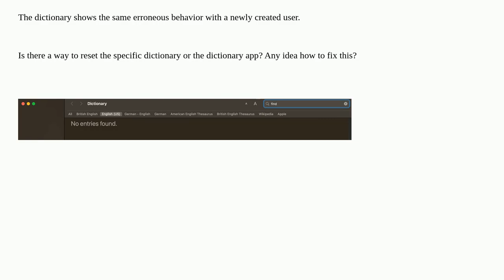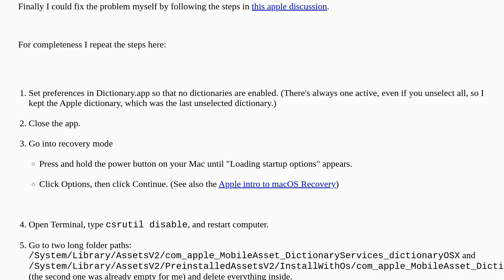Dictionary app: New Oxford American Dictionary broken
A special thanks goes out to the community

  dictionary ventura